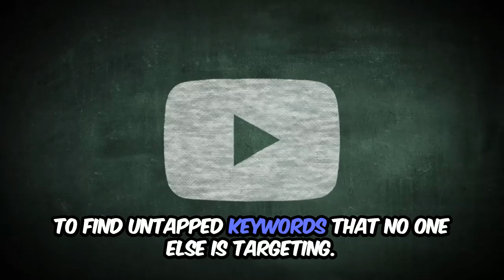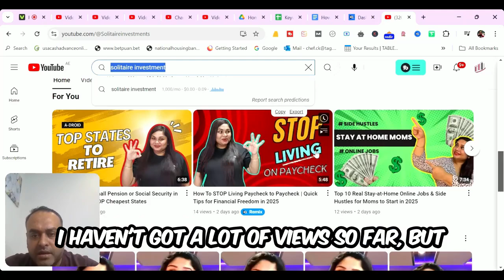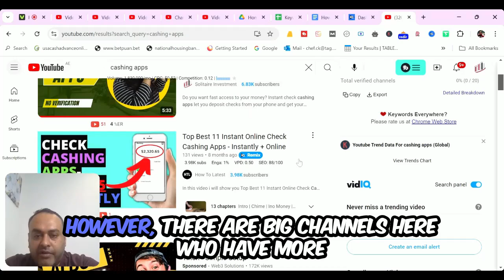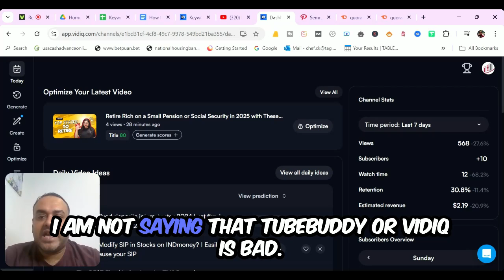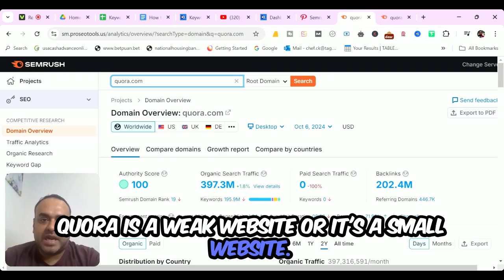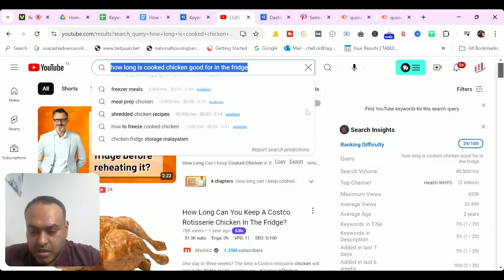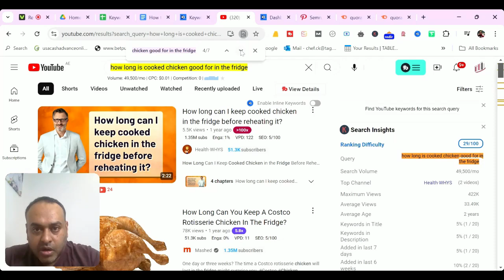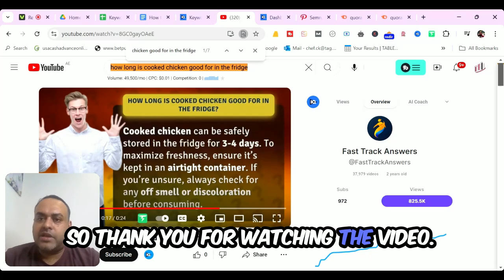YouTube SEO: Find Untapped Keywords & Rank #1 in Search Results in 2025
Unlock the secrets to dominating YouTube search results in 2025! In this video, we'll dive deep into YouTube SEO tips and strategies that can help you find untapped YouTube keywords to boost your video ranking. You'll learn how to use the best YouTube SEO tools and discover techniques to rank on YouTube search fast. Whether you're a beginner or an advanced user, this guide will show you how to perform YouTube keyword research and find long-tail keywords that will help you rank higher in YouTube’s algorithm. We'll also share the latest updates on YouTube search ranking algorithm 2025, giving you an edge with advanced YouTube SEO techniques.

Don't miss out on expert advice for small channels on how to boost YouTube search rankings with low-competition YouTube keywords. Learn the ins and outs of YouTube SEO strategy and how to optimize your titles for better visibility. From discovering untapped niches for YouTube growth to learning how to rank your videos using YouTube keyword tools, this video is packed with everything you need to know to improve your rankings in 2025.

Watch till the end for a complete guide on YouTube SEO in 2025, including tips on how to optimize YouTube video titles, and uncover the secrets of YouTube algorithm and SEO ranking factors.

In this video, we explore the world of YouTube SEO and how it can help you grow your channel in 2025. You’ll discover untapped YouTube keywords that will give you a competitive edge. We will cover the best YouTube SEO tools to use and how to optimize your videos to rank on YouTube search quickly. We also discuss long-tail keywords and their importance in YouTube keyword research strategies. This video will show you advanced YouTube SEO techniques and give insights into the YouTube search ranking algorithm for 2025. We’ll explore ways to optimize your titles and descriptions, helping your channel grow faster. Beginners will find this tutorial easy to follow, while advanced users can pick up new tips. You’ll learn how to use YouTube keyword tools to boost your search ranking and reach a broader audience. By the end, you’ll have all the knowledge needed to grow your channel and dominate YouTube search results in 2025.

Title: YouTube SEO: Find Untapped Keywords & Rank #1 in Search Results in 2025